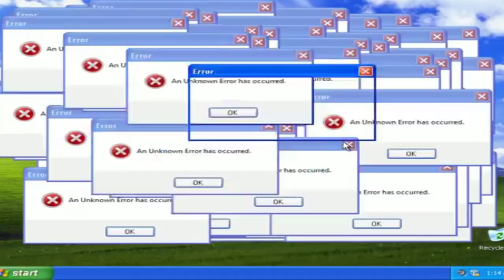CONSTRANGEDOR! RANDOLFE RODRIGUES DPVAT ESCUTA VERDADES DE PATRIOTA !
CPI vai prender Bolsonaro, diz Randolfe